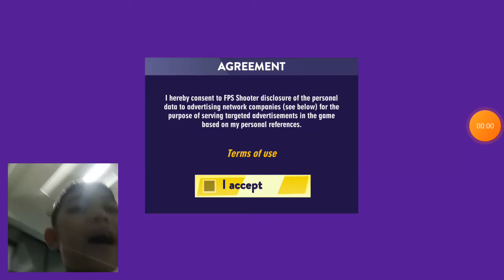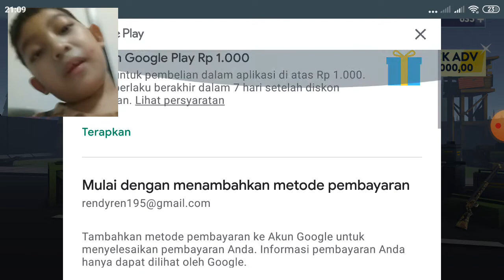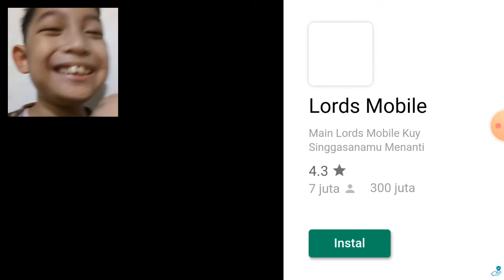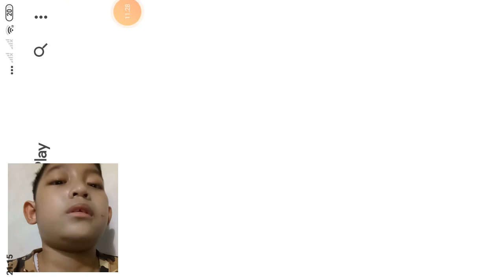Aku Cobain Game!! Seru - FightNight Battle Royal Indonesia